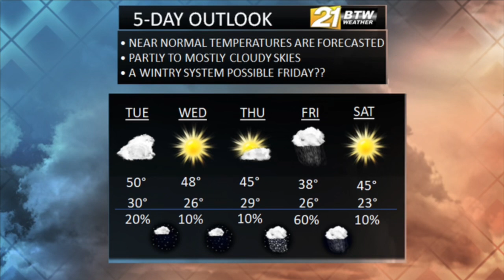BTW21Weather: Mon., Jan. 4, 2021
A near normal temperatures week is in the making, as partly to mostly sunny skies continue on.
An active set up for rain and the possibility for some wintry weather is on the table for Friday.